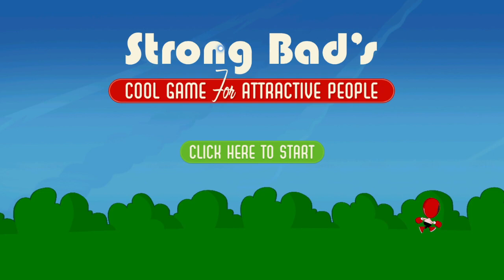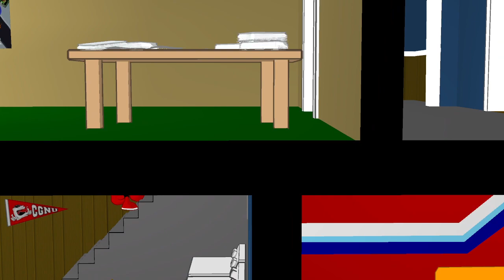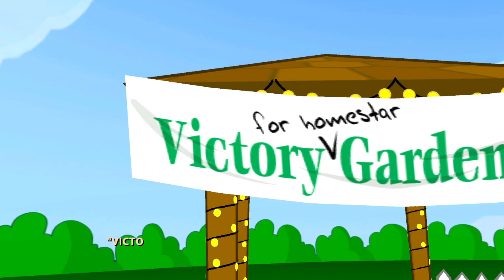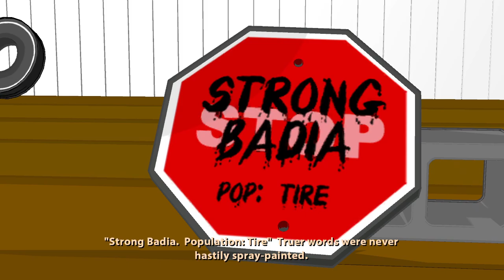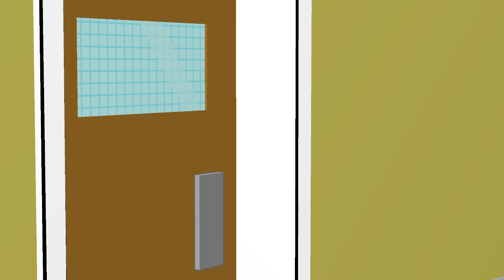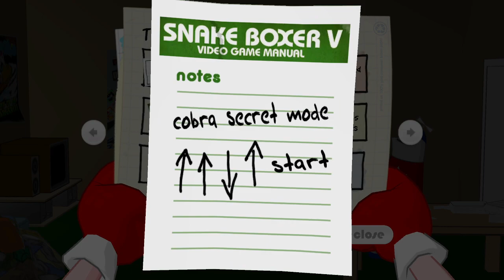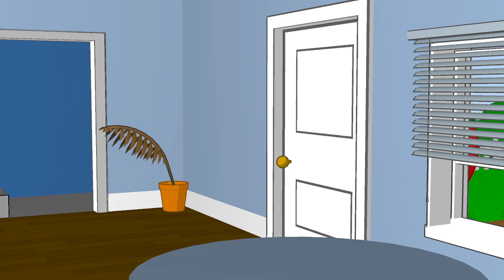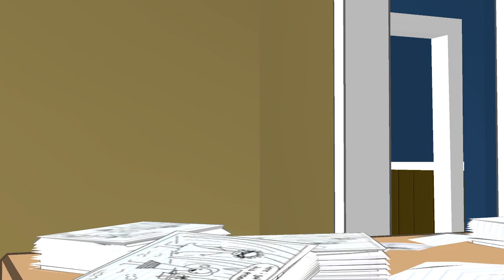Strong Bad's Cool Game for Attractive People (Episode 1-1: Homestar Ruiner)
Point and Crap!